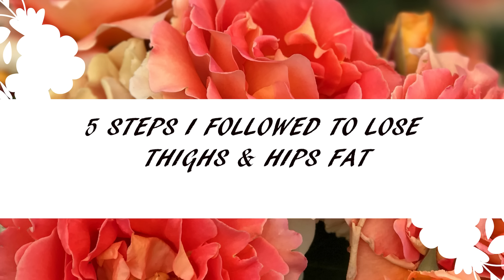5 Steps To Lose Hips and Thighs Fat || Workout to Lose Thighs Fat in 1 Week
5 Steps To Lose Hips and Thighs Fat ||  Workout to Lose Thighs Fat in 1 Week : This is how I lost my thighs fat and I hope that these 5 tips gonna be super helpful to you.

Hey Guys, I am Mukti Gautam ,Athlete ,Social Media Influencer & Environmentalist. I am getting so much of love from all of you. I am trying my best to help out people struggling with lifestyle issues.Hope my videos are helpful to you. In future I will keeping letting you know that how I lost my weight and my weight lose issues and presently HOW I MANAGE TO
1.)Workout Daily
2.)Eat Healthy Tips &
3.)Also enjoy every damn Tasty food